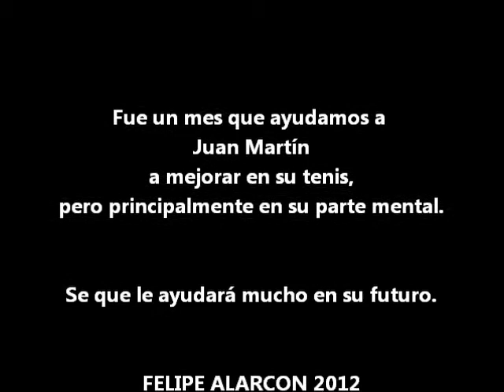Juan M Rivadeneira 2012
Un mes de práctica en la academia de tenis FAMA, en Bradenton.